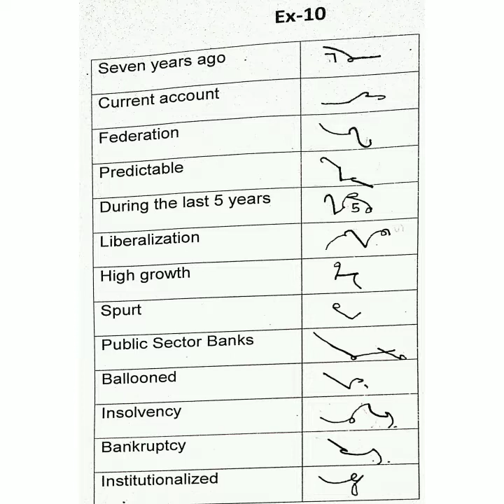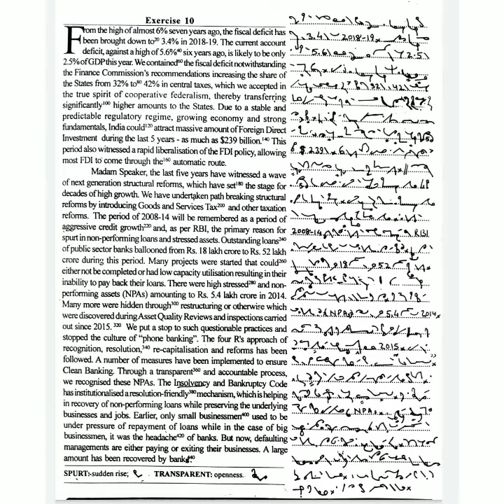Exercise # 10|September 2022 | English Steno / Progressive Shorthand Dictation 100 wpm